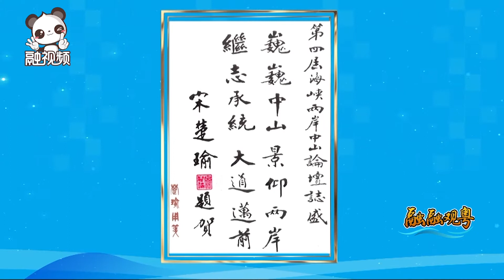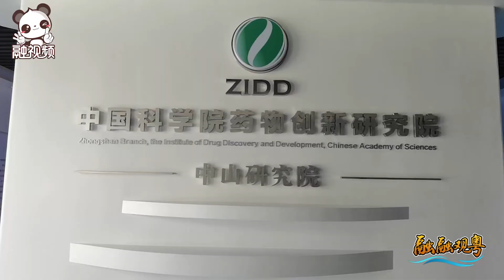【今日頭條】中山論壇開幕 台軍演結束當天解放軍軍機再現台海 陳菊人事案通過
第四屆海峽兩岸中山論壇開幕；台駐香港首席代表因「不必要的政治障礙」返台？外交部回應；「漢光演習」最後一天，台媒稱解放軍軍機沿所謂「海峽中線」飛行；陳菊等台監察機構人事案在民進黨人數優勢下強行闖關。
00:00 - 導語
00:36 - 第四屆海峽兩岸中山論壇在廣東中山開幕
06:55 - 台駐香港代表因「不必要的政治障礙」返台？外交部回應
07:22 - 台媒：解放軍軍機沿「海峽中線」飛行，來回至少6趟
09:07 - 陳菊等台監察機構人事案強行闖關 台媒：史上最具爭議
11:32 - 結語